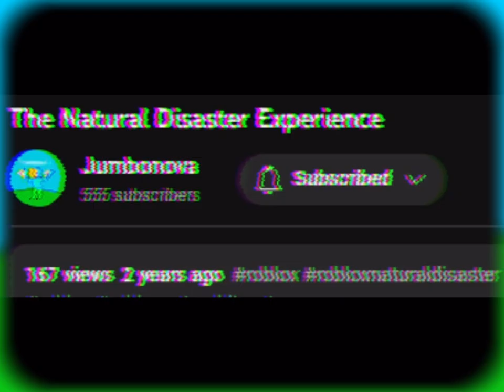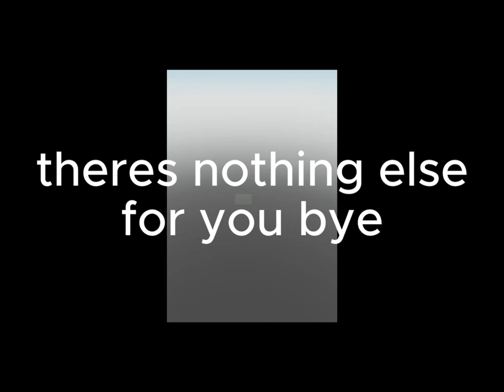[Fan made] The Natural Disaster Survival Experience 2 Ad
or ​⁠@130nn8 GO WATCH HIS VIDEOS
(yes I gave him the monye)
go watch tndse2 after it premieres